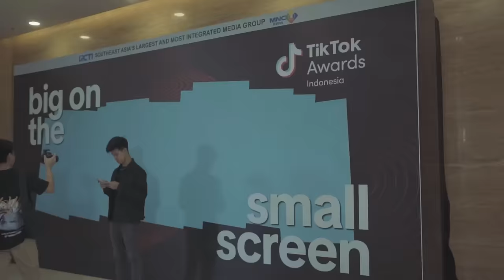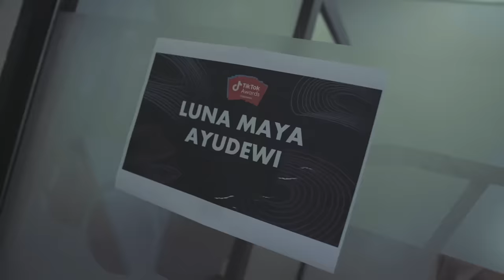BACA NOMINASI KATEGORI MUSISI DI TIKTOK AWARDS, LUNA MAYA DAN AYU DEWI MALAH BAHAS PASANGAN